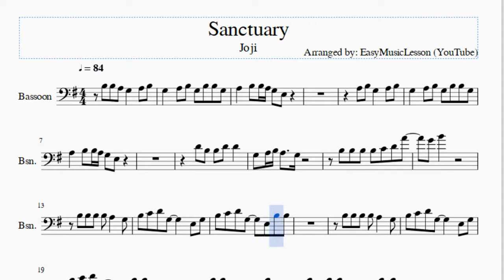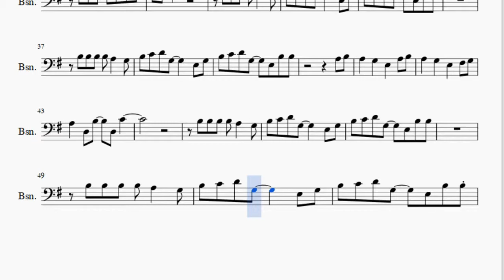Bassoon Sheet Music: How to play Sanctuary by Joji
Here is a sheet music/tab video on the song Sanctuary by Joji on the bassoon. A bassoon sheet music arrangement which is transposed to notes that are easily played by bassoon, for the song Sanctuary by Joji.

EasyMusicLesson2 teaches you to play the your favorite instrument, through well-arranged sheet music so that you too can learn how to play Sanctuary by Joji on the bassoon as fast as you can. A bassoon sheet music with backing tracks to help your play the song better.